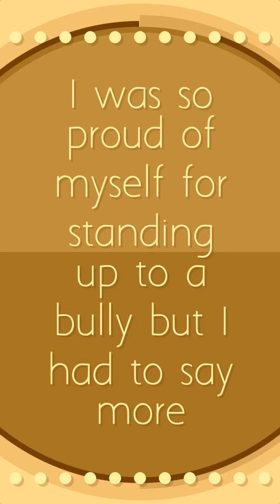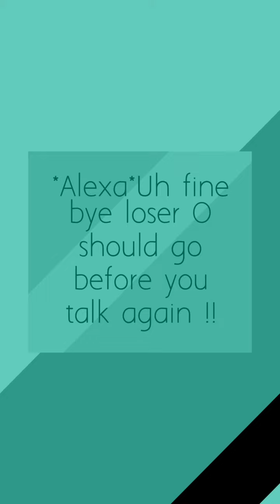The ALPHA gets BULLIED part 2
Hewo